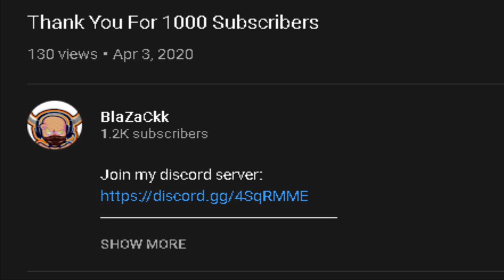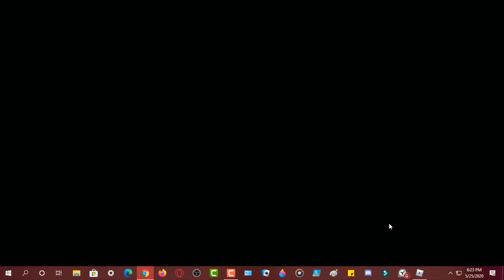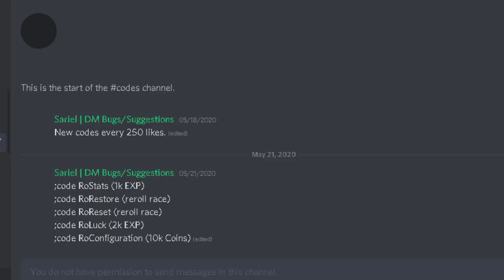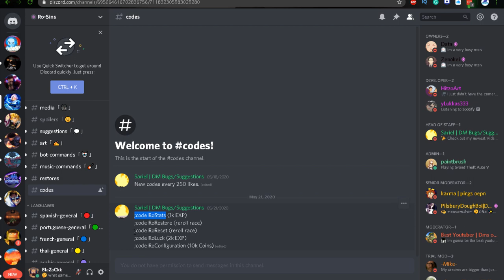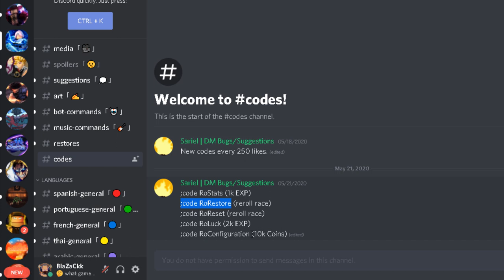[All Codes] Ro-Sins is Back | Seven deadly Sins Game On Roblox| BlaZaCkk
ok so ro-sins is back online on roblox and you can play it rn on roblox, it's based on the anime seven deadly sins so i hope you enjoy the video cuz i got some codes for you guys and make sure to support the game by leaving a like on the game